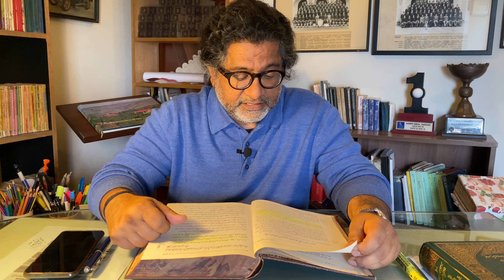الّلہ بندہ سے محّبت کرتا ھے، اگر اُسکا بندہ۔۔۔۔۔کلپ دیکھئے!!!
Allah loves His servants. Qur'an gives a most heartening message to us all! Extremely heartening!